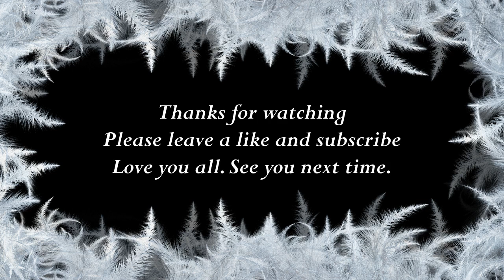How to say Lena in Thai